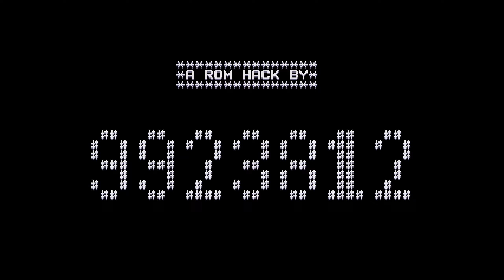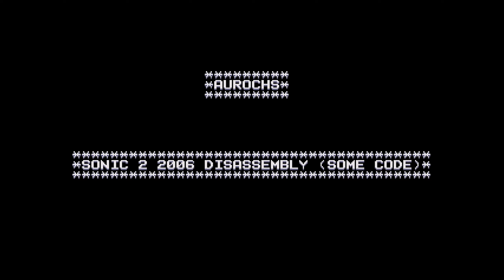Amy Rose's Island Adventure [Sonic Rom Hack]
Amy Rose's Island Adventure is a Sonic 1 Rom Hack by TwoOneEightThree2Nine9.

➤ TIME STAMPS

00:00 Menu
00:17 Green Island Zone Act 1
01:35 Green Island Zone Act 2
02:40 Green Island Zone Act 3
03:33 Frozen Passage Zone Act 1
04:32 Frozen Passage Zone Act 2
05:46 Frozen Passage Zone Act 3
06:39 Lost Resort Zone Act 1
07:56 Lost Resort Zone Act 2
09:53 Lost Resort Zone Act 3
11:04 Ancient Ocean Zone Act 1
12:41 Ancient Ocean Zone Act 2
14:07 Ancient Ocean Zone Act 3
15:33 Shining Roads Zone Act 1
16:45 Shining Roads Zone Act 2
18:34 Shining Roads Zone Act 3
20:00 Robotnik Citadel Zone Act 1
21:55 Robotnik Citadel Zone Act 2
24:08 Robotnik Citadel Zone Act 3
25:49 Final Frontier Zone
27:43 Credits
30:20 Outro